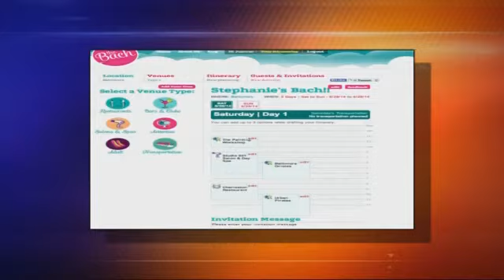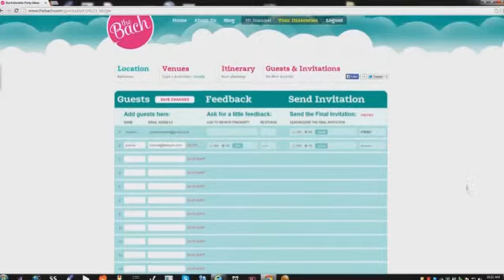Bachelorette Party Planning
Planning the perfect bachelorette party can sometimes be a daunting task. But you can skip the work and keep the fun by planning online. Joanne Barken, founder of "The Back" introduces an online platform that simplifies the process.